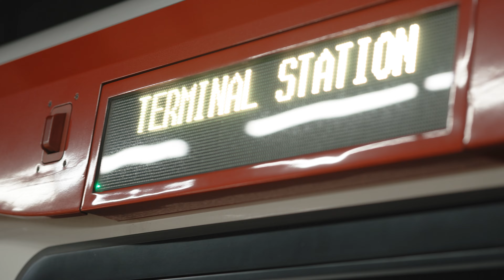KL - Sony FX30 with Sigma 56mm F/1.4 and Sigma 16mm F/1.4 Cinematic Test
KL - Sony FX30 with Sigma 56mm and Sigma 16mm F/1.4 Cinematic Test

Test Footage only.